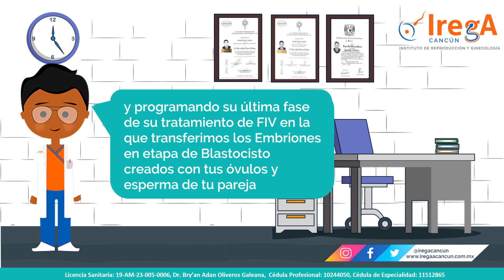video test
sadasda